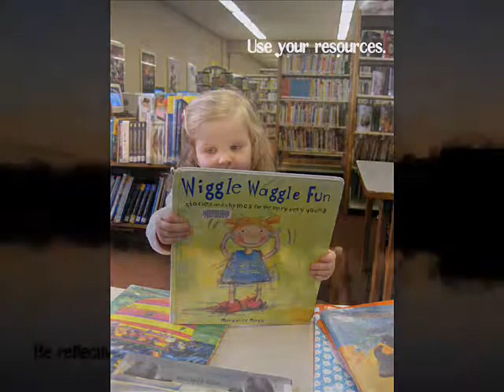Better Tomorrow for WC MN.wmv